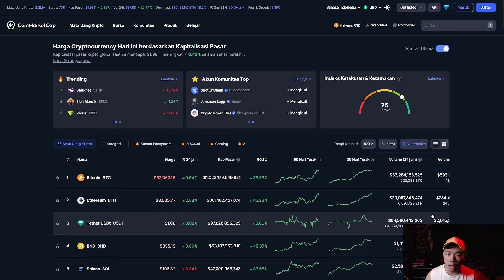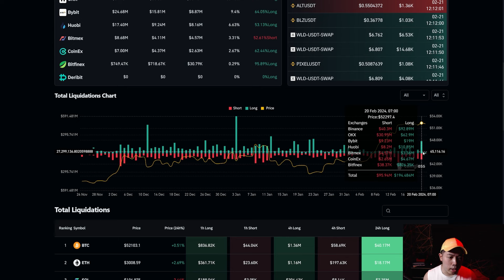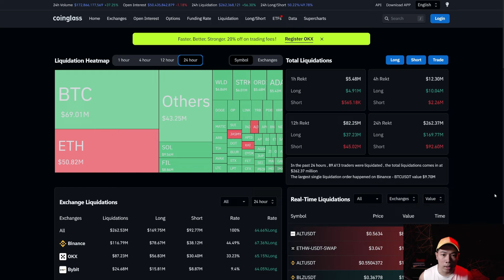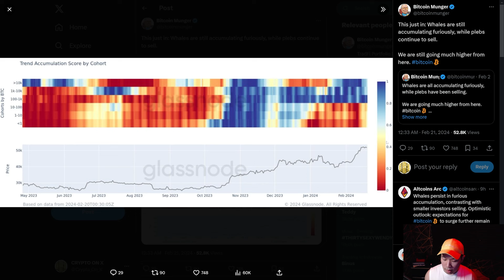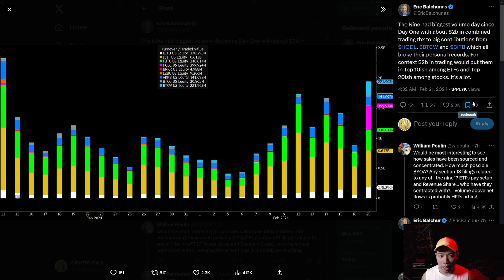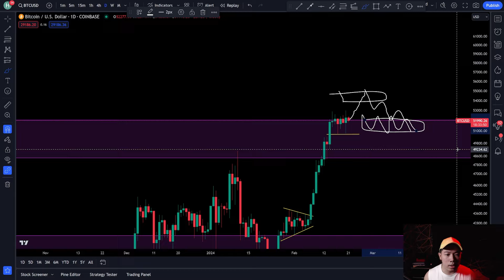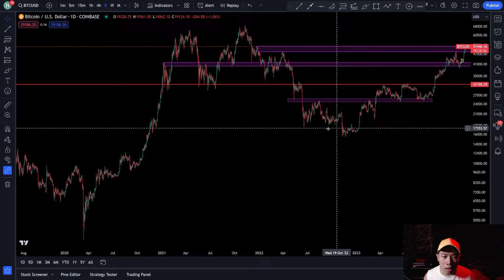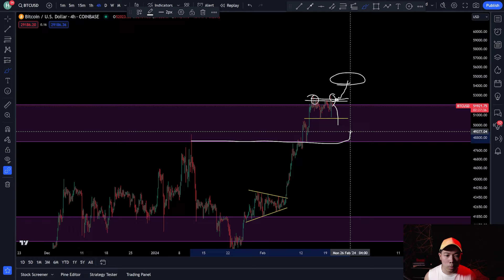BITCOIN BUYERS DAN SELLERS MASIH SEIMBANG DI AREA 52K ! PREDIKSI BITCOIN HARI INI !